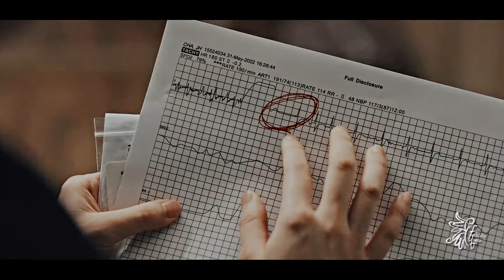Jin Ho-gae & Song Seol » Unmade. [The First Responders +2x12]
❝I wanted to keep our promise. You told me to stay alive and come home.❞

Didn't think this would be an almost 8 minutes video when I started this but here I am.
I'm so glad that Hogae is alive, they really gave me a scare in the last ep, taking Dojin away was already painful, I wouldn't handle losing Hogae too!!
And I can't believe that they really are endgame and we even got a kiss, I wouldn't even dream of that before. So happy for them, and I hope to see them again!!!

► Fandom/Drama = The First Responders 2
► Character(s) = Jin Ho-Gae & Song Seol
► Coloring = Alessa Belikov - home
► Program = Sony Vegas 15